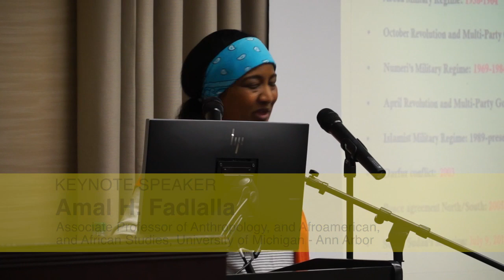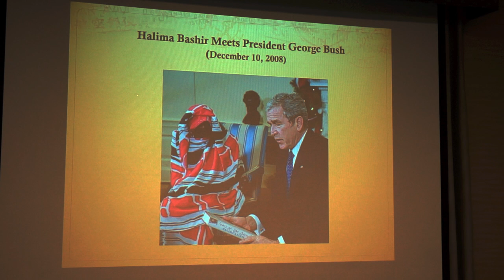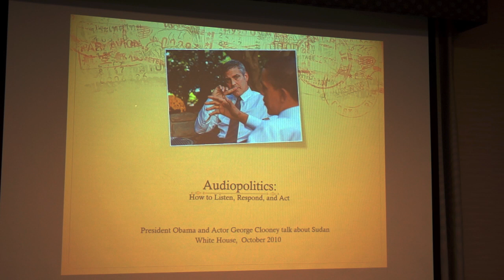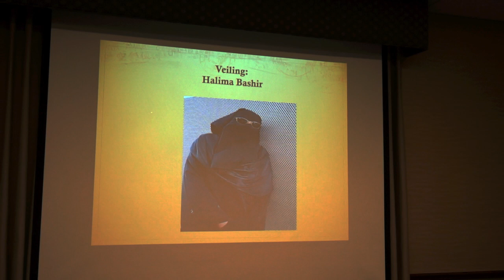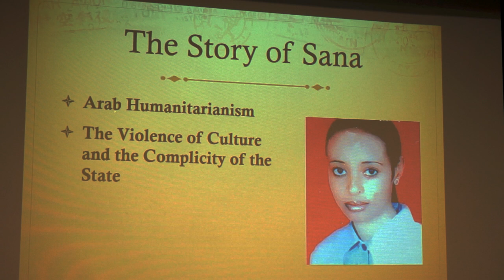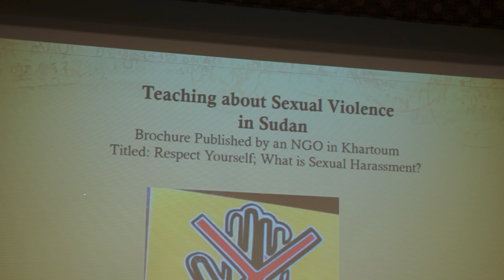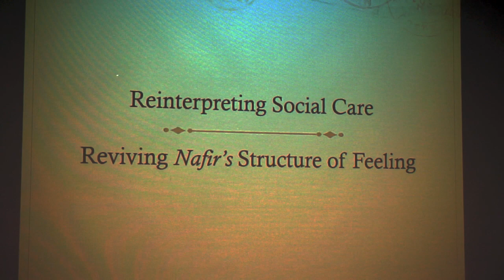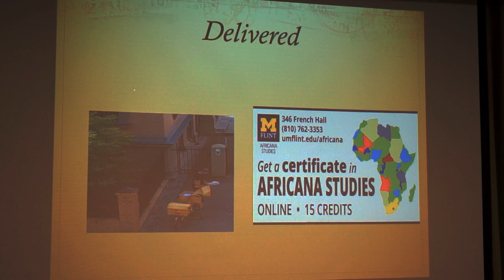UM-Flint Africa Week 2019: Dr. Amal Fadlalla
The keynote event of Africa Week 2019 was a lecture by Dr. Amal Fadlalla, Associate Professor Anthropology, Women's Studies, and Afroamerican and African Studies at the University of Michigan Ann Arbor, on humanity and violence against women.